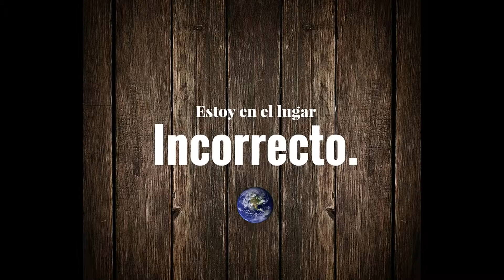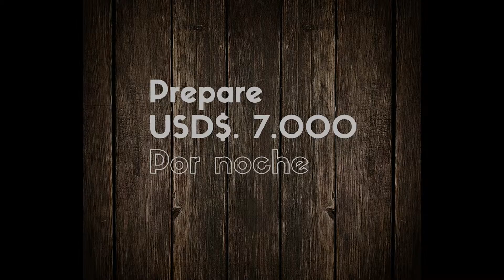Un pequeño momento de mi día . (Estoy en el lugar equivocado)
Algunos objetos en este sitio parecen estar en el lugar equivocado.
La ambición de algunos desvanece la identidad de un pueblo que pide a gritos ser escuchado.